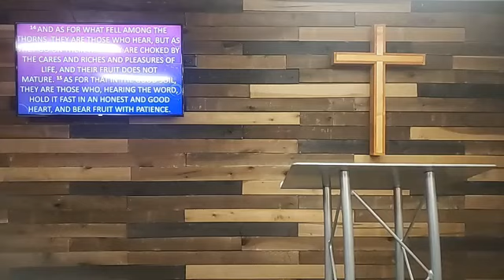The Parable of the Sower